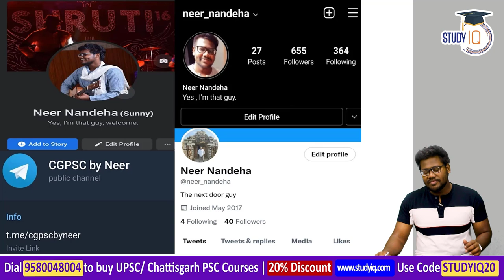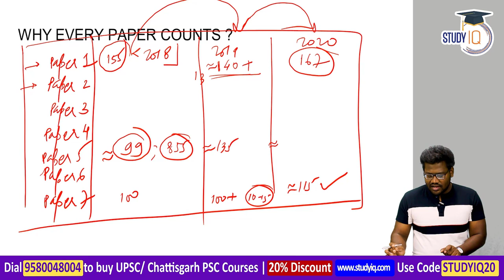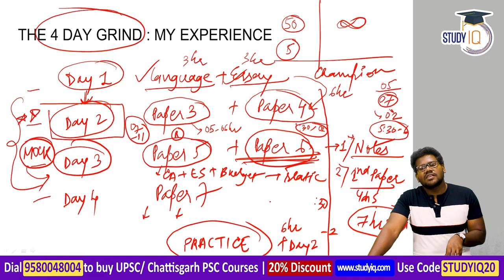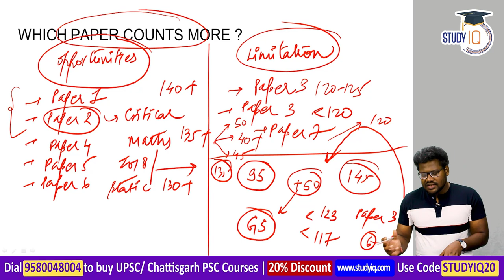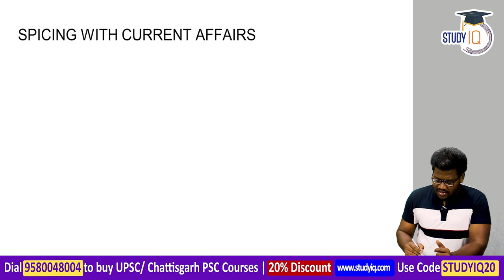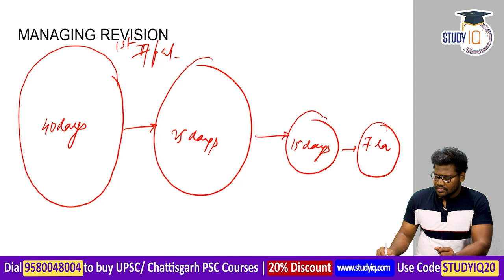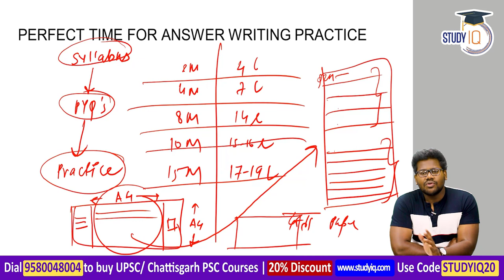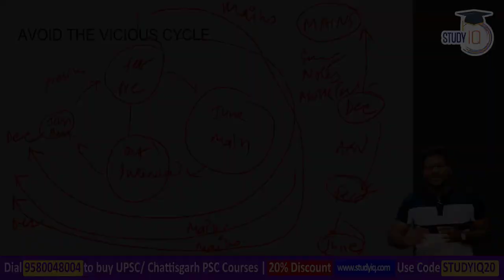Chhattisgarh Civil Service Preparation Strategy - CGPSC Mains Answer Writing Tips Neernidhi Rank 1